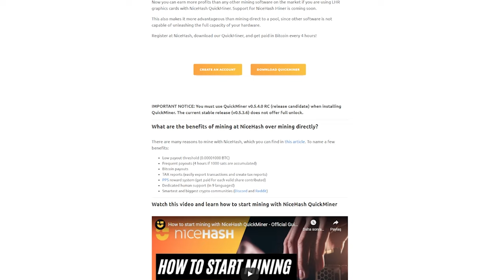Kripto Mining "UÇACAK" mı? | Kripto Madenciliği LHR Kilidi %100 Kırıldı!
Bildiğiniz üzere Nvidia,2021 yılının başlarından itibaren ekran kartlarına LHR kilidi yani Coin kazım
kilidi koyuyordu. Bunun sebebi piyasada son kullanıcılara yani benim,sizin gibi oyun ve içerik tüketme amacıyla bilgisayar edinenlere Ekran kartı stoğunun kalmaması. Yakın zamanda NiceHash’in “LHR %100 kırıldı.” Haberinden sonra Ekran kartı piyasası tamamen karıştı. Kripto madenciliği ile ilgilenen kişiler için piyasa biraz hareketlendi gibi. Bu videomda da sizlere LHR kilidinden bahsedeceğim.

📷KAMERA📷
1- Sony A6000
2- Sony E PZ 16-50mm f / 3.5-5.6 OSS Lens
3- Sigma 16mm f1.4

🎤MİKROFON🎤
- Behringer C-1

🖥️BİLGİSAYAR🖥️
- İşlemci : AMD Ryzen 7 2700x
- Soğutma : COOLER MASTER MasterLiquid ML240L
- Anakart : GIGABYTE B450M S2H
- Ekran Kartı : Msi RTX 3050 Ventus 2x 8GB
- Ram :Corsair Vengeance Kırmızı 8GB x 2
- SSD : James Donkey AD001JMS707 512 GB M.2 NVME
- Disk : Toshiba OCZ TR200 480GB 2.5" TR200 555/540MB/sn SSD Disk

🖥️MONİTOR🖥️
- 1.Yan monitör : Asus VG248QZ 24" 144Hz 1ms (HDMI + Display + DVI-D) Full HD Oyuncu Monitör
- 2.Yan monitör : Asus VG248QZ 24" 144Hz 1ms (HDMI + Display + DVI-D) Full HD Oyuncu Monitör

🖱️ÇEVRE BİRİMLERİ🖱️
- Mouse : Rampage Smx-R22 Phoenix
- Klavye :Rampage Kb-r88
- Mouse Pad : Addison Rampage Combat Zone XL 800300
- Kulaklık : Razer Tiamat 2.2 V2